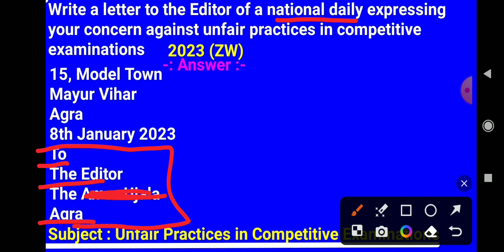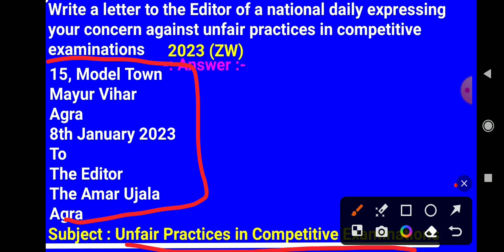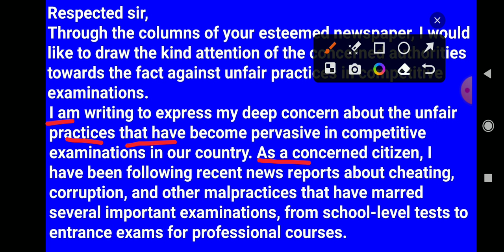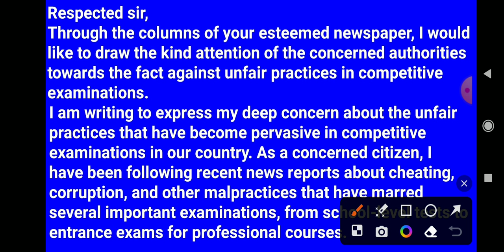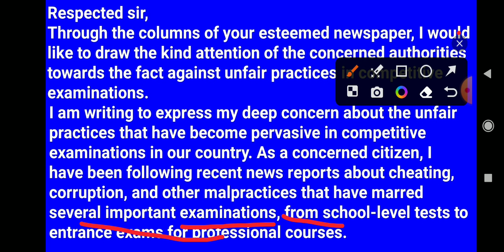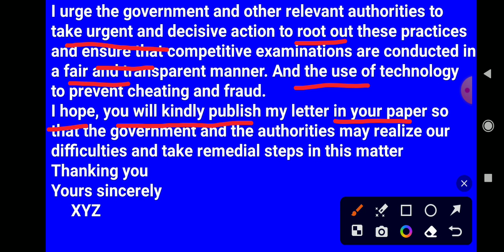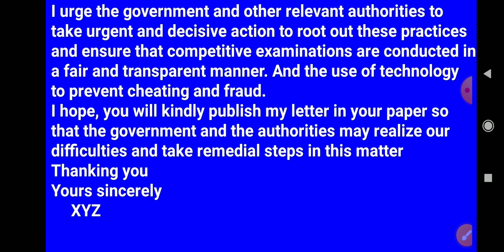letter to the editor expressing your concern against unfair practices in competitive examinations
unfair practices in competitive examinations letter to the editor
write a letter to the editor of a national daily expressing your concern against unfair practices in competitive examinations
letter writing class 12 in English grammar
class 12 letter writing in English grammar
letter writing class 12
how to write a letter to the editor
editor letter Kaise likhen
editor letter class 12
important letter 2024 class 12
important letter 2024 class 12 UP Board